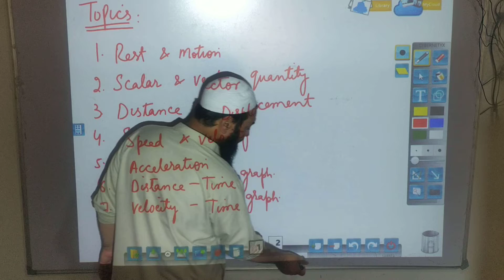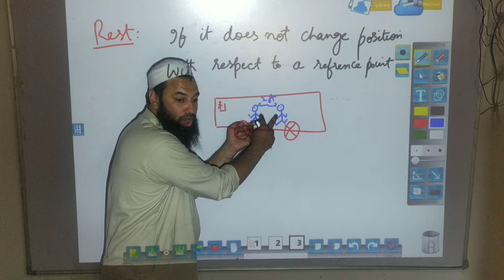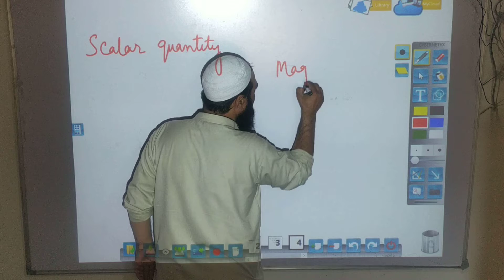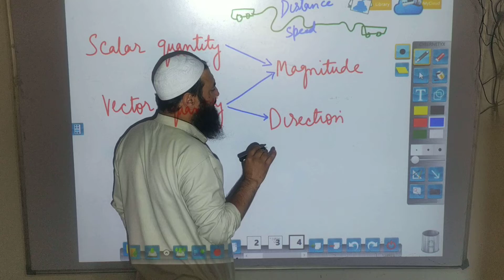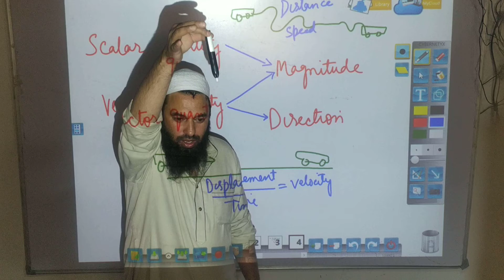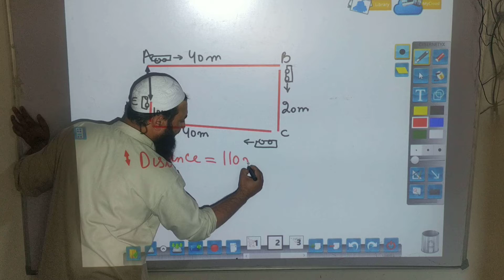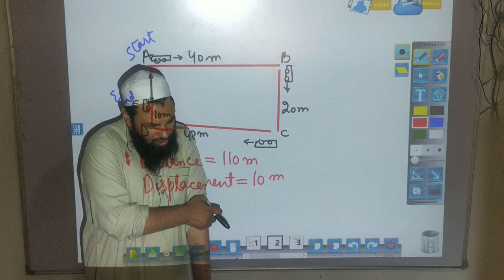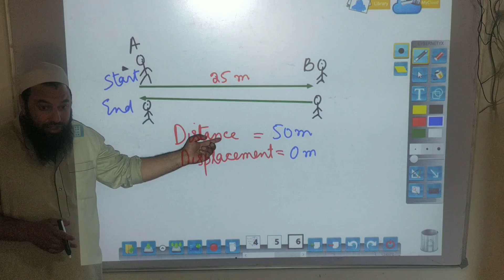Revision of Physics Class 9 - 1